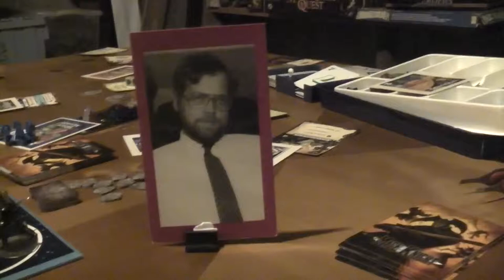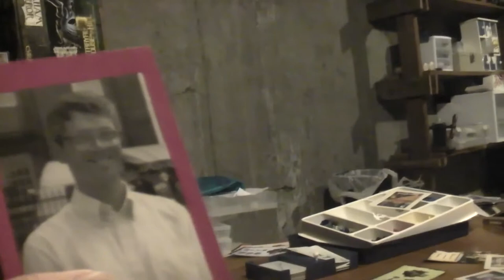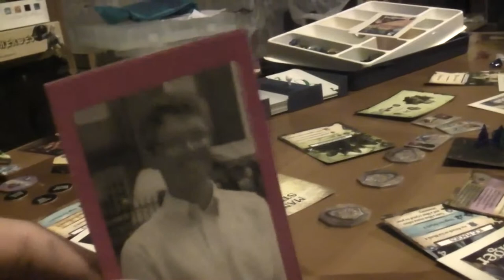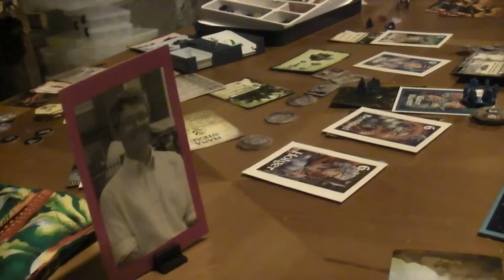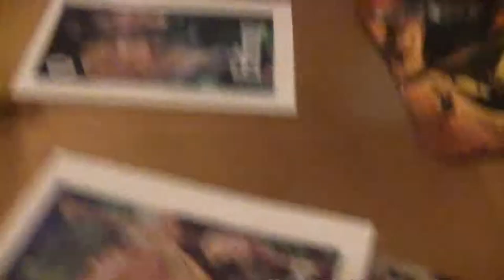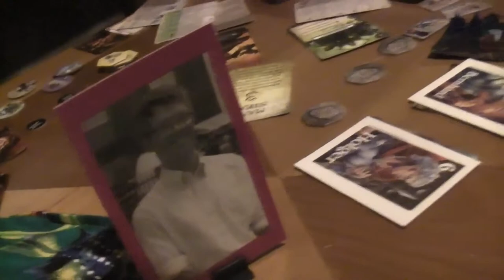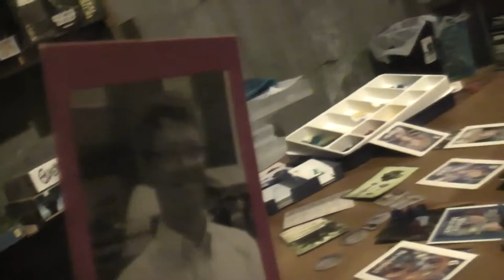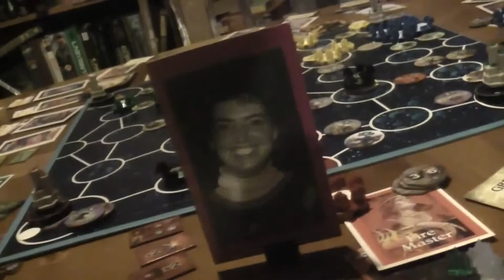TRPMGSMT- Protestant Leg 3- StarMasters! 10- Power or Whatever